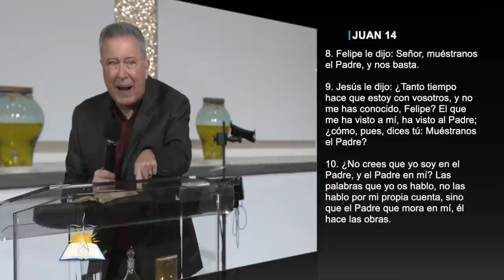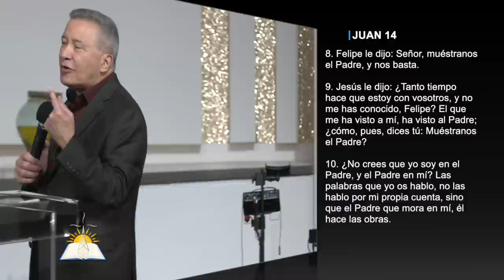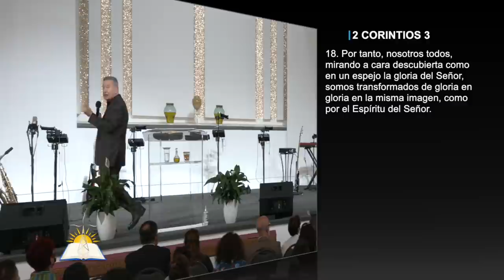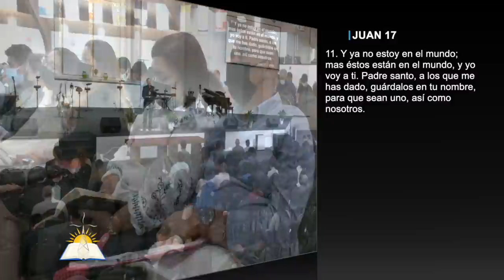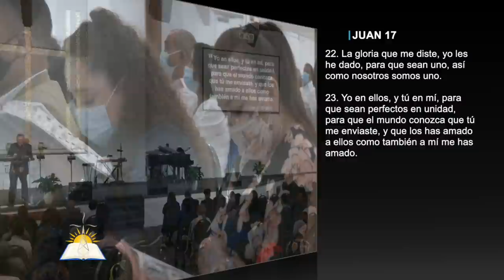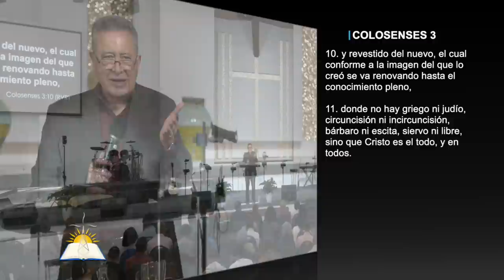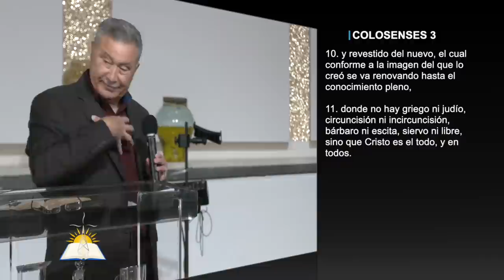Nosotros morando en Dios - Pastor Juan Radhamés Fernández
Tema: Nosotros morando en Dios

Versos:
Efesios 2:22
Génesis 3:8
Éxodo 25:8
Jeremías 31:27-34
Juan 4:21-24
1 Corintios 3:16-17
Hebreos 4:16
Apocalipsis 21:14-27
Juan 10:38
Juan 14:8-11
2 Corintios 3:18
Juna 17:1-23
Efesios 1:23
Efesios 4:10
Colosenses 3:10-11
Colosenses 3:3

¿Quiénes somos?

CCLI # 11207910
Church Streaming & Podcast License
CCLI # CSPL060797